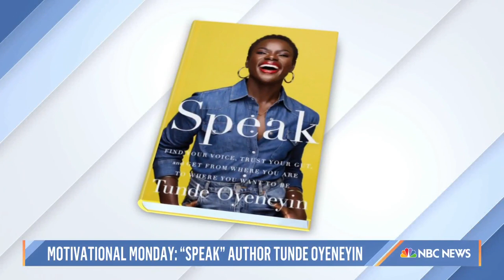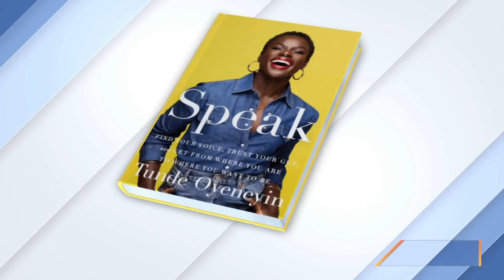Tunde Oyeneyin On The Life-Changing Moment That Led Her To Peloton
Peloton instructor Tunde Oyeneyin talks about her new book “Speak,” in which she shares her message about overcoming adversity and finding your true purpose. She discusses the first cycling class that she ever took and how it inspired her to make a giant career change.